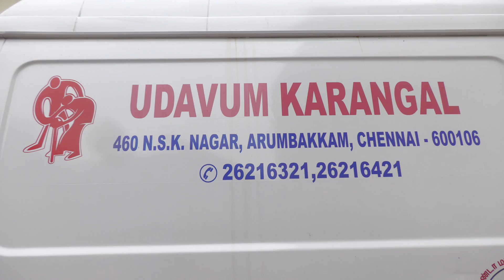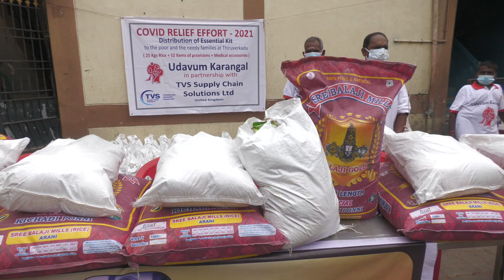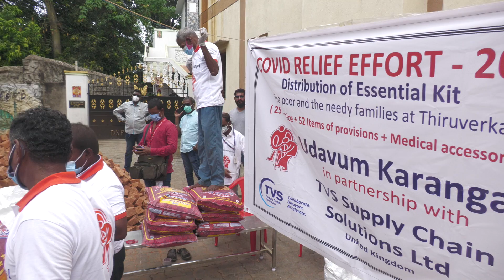உதவும் கரங்கள் மூலம் இல்லாத மக்களுக்கு நிவாரண பொருட்கள் வழங்கப்பட்டது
எங்கள் சேனலில் புதுப்புது தகவல்களும் புதுப்புது பதிவுகளும் தினந்தோறும் வந்து கொண்டே இருக்கும் பதிவில் வரக்கூடிய எண்களையும்முகவரிகளையும் உறுப்பினர்களுக்கு மட்டுமே வழங்கப்படும் சில எண்கள் நேரடியாக கொடுத்து இருக்கும் அதை இலவசமாக பயன்படுத்திக் கொள்ளலாம் யாரிடமும் பணம் கொடுத்து ஏமாறாமல் இருக்குமாறு அன்போடு கேட்டுக்கொள்கிறோம்தொடர்ந்து உங்களுக்கு சேவை செய்ய வாய்ப்பளித்த இறைவனுக்கு நன்றி வெப் நியூஸ் மூலம் ஒளிபரப்பப்படும் எல்லா பதிவுகளும் தகவலின் அடிப்படையில் எடுக்கப்படுகிறது நீங்கள் பணம் கொடுப்பதோ அல்லது பணம் ஏமாறுவதும் அல்லது பரிகாரம் செய்வதும் வீடியோ போட்டோ அனுப்புவது உங்கள் தனிப்பட்ட விருப்பம் இதற்கும் சேனலுக்கும் எந்த சம்பந்தமும் இல்லை சேவை செய்ய வாய்ப்பளித்த அனைவருக்கும் நன்றி!!! WEB NEWS 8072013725